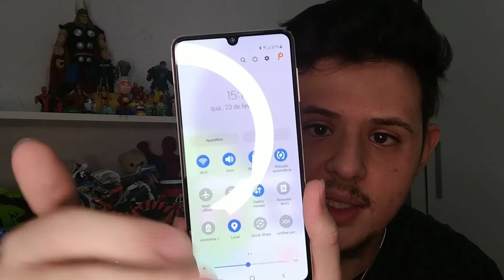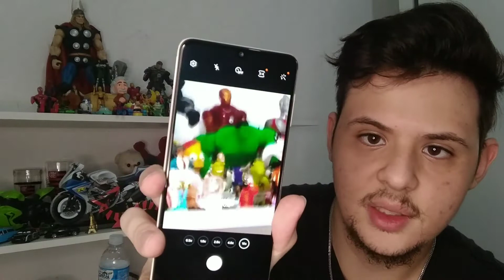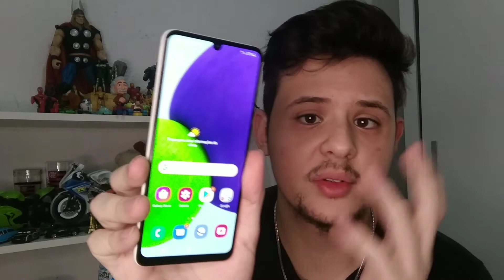Meu Celular NOVO 📱😍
Vídeo de hoje Unboxing do meu celular novo agora os vídeos vão ficar top no canal ugrade nos vídeos Tmj.